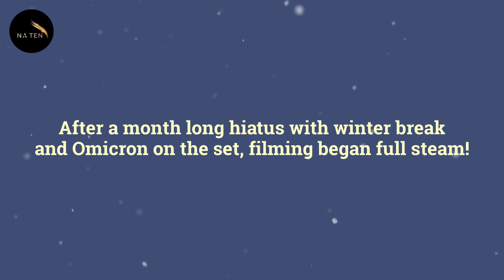Akin Akinozu ❖ Jammin' in January with Akin ❖ English ❖ 2022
Photoshoots and BTS photos of Akin Akinozu in January 2022.
Video by Akin Akinozu North America

Akin Akinozu North America is under the banner of North America TEN, featuring Turkish entertainment and culture. Other North American TEN actors include: